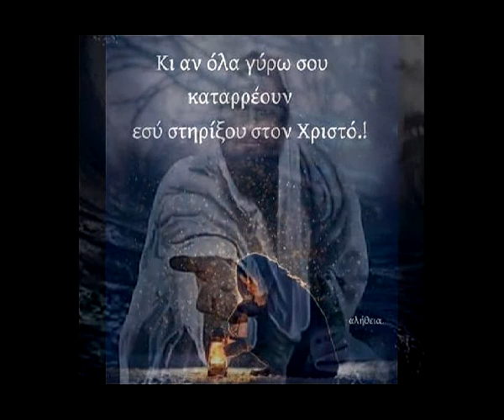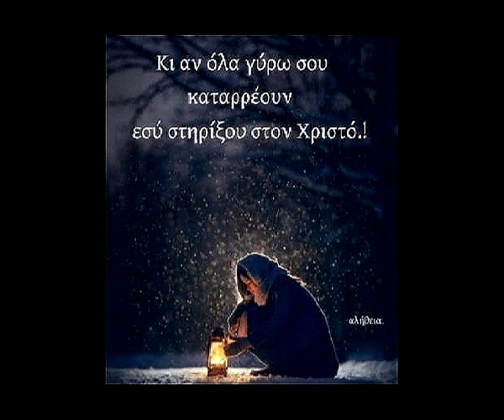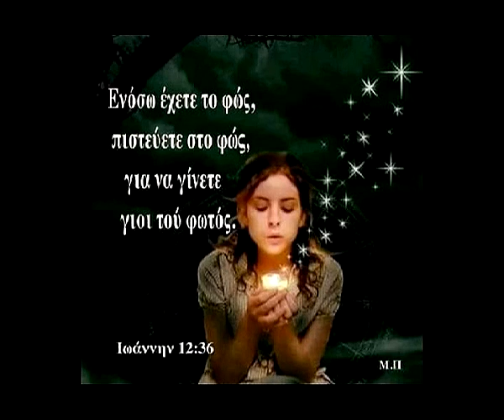ΑΓΙΟ ΦΩΣ (Live studio Rehearsal)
ΜΟΥΣΙΚΟ ΣΧΗΜΑ ΘΕΣΣΑΛΟΝΙΚΗΣ ΟΙ ΤΑΞΙΔΙΩΤΕΣ.
Κιθάρα ηλεκτροακουστική: Χρήστος Μιδούχας.
Τύμπανα & Συνθεσάιζερ: Σάκης Γούτας.
Ηλεκτρική κιθάρα: Δημήτρης Τοπτσής.
Μπάσο κιθάρα: Ηλίας Μαυρίδης.

Μουσική-Στίχοι: Χρήστος Μιδούχας & Ηλίας Μαυρίδης
Ερμηνεία: Ευαγγελινα Καρρά & Δημήτρης Τόπτσης.